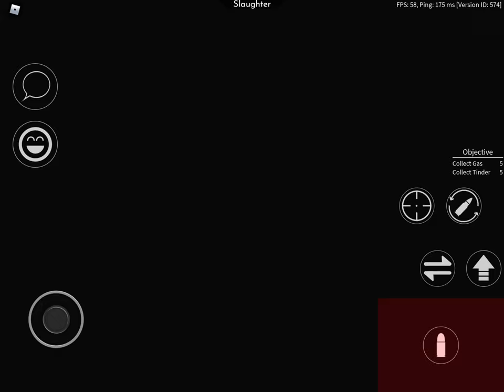ARSENAL SLAUGHTER EVENT NIGHT 2-Trevithick Gaming